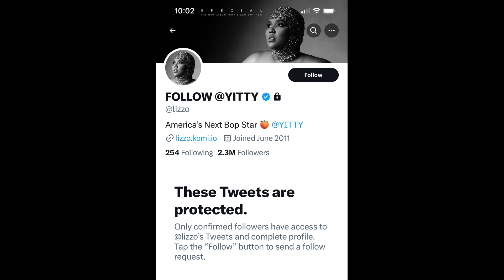Lizzo makes her Twitter private because of Trolls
I Stay Bizzy! 💯 Reporting and Discussing News and Entertainment around the world. These are my opinions and views only.